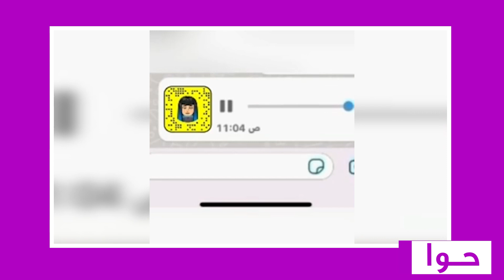لحظة القبض على السعودي أحمد العنزي زوج سارة الكندري في الكويت : ترجى الشرطة تتركه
لحظة القبض على السعودي أحمد العنزي في الكويت : ترجى الشرطة تتركه

ضبطت المباحث الإلكترونية الكويتية، المدوّن السعودي أحمد العنزي طليق الفاشنيستا الكويتية سارة الكندري، وذلك بعد تعمده نشر مقطع صوتي لها، أساءت به لبنات القبائل.
وقالت منصات إعلامية كويتية عديدة، إن الفاشنيستا الكندري، أفادت أثناء التحقيق معها، أنها لم تتعمد نشر المقطع، وأن طليقها هو من قام بالنشر للإضرار بها، حيث تم حجزه لحين عرضه على النيابة.